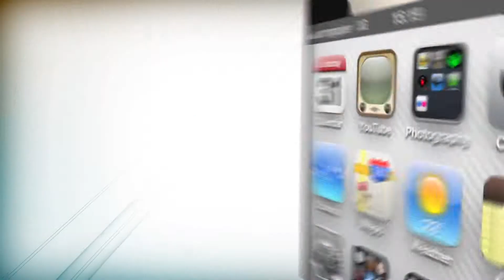Digital Communications - radio advertising - Radio2Video.com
Radio2Video.com turns any radio commercial into a potent, results-driven, professionally-produced advertising video, Radio Advertising Sales, Radio Advertising Effectiveness, Commercial Radio Advertising, Effectiveness of Radio Advertising, and Internet Radio Advertising